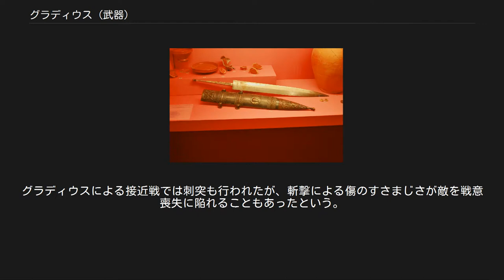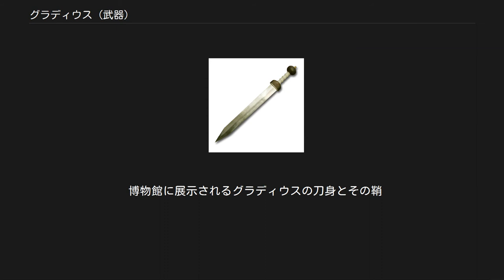グラディウス (武器)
グラディウス（ラテン語：gladius）は、刀剣の一種。
古代ローマ時代の軍団兵（ローマ軍団）や剣闘士によって用いられた。
刃渡りは50cmほどで、柄まで入れて70cmほどと剣としては短い。
刀身は肉厚・幅広の両刃で、先端は鋭角に尖っている。
形状としては一般的な剣より幅広な形をしている。
材質には、銑鉄と軟鉄が交ざった状態の合金鉄材を使用し、両方の優れた特性を得て、それ以前の同サイズの鉄剣と比べ破損しにくく切れ味が向上した。
帝政ローマ後期には再び長剣に回帰し、もともと騎兵用の斬撃主体の剣であった「スパタ（spatha）」「セミスパタ（semispatha）」がローマ軍歩兵の主力となった。
日本語では「グラディウスの剣」とも表記されるが、後述の通り重言である。
 元々「グラディウス」は特定の種類の剣を意味したわけではなく、ラテン語で「剣」一般を意味する語であった。
古代ローマの兵士が用いたグラディウスとしてよく知られている形状のものはヒスパニア起源の剣で、導入した際には「グラディウス・ヒスパニエンシス（gladius hispaniensis、ヒスパニアの剣）」と呼ばれた。
この形式の剣がローマ兵のグラディウスとして普及したのは、大スキピオが第二次ポエニ戦争中にヒスパニア遠征を行った際に導入したのが始まりとされている。
それまでのローマ軍団では長く細い剣を使用していた。
 グラディウス・ヒスパニエンシスはその後小型化と共に改良され、刃渡り50cmほどで曲線を描いた刀身が特徴の「マインツ型グラディウス（Mainz Gladius）」となった。
このマインツ型グラディウスはドイツの都市マインツの近郊のローマ軍宿営地跡から発見されたためそう呼ばれている。
 また、ローマ本国であるポンペイでは刃渡りがやや長く、形状も直線的になった「ポンペイ型グラディウス（Pompeii Gladius）」が発見されている。
 共和政ローマ初期の重装歩兵は古代ギリシアの重装歩兵と同様、小型の丸い盾と槍で密集隊形を組んで戦った。
しかし、山岳地帯などで隊形が崩れると脆くなるという密集隊形の欠点がゲリラ戦を得意とする山岳民族サムニウム人との戦いなどで露呈するにつれて、次第にその戦術は変化を余儀なくされた。
その結果、共和政ローマ後期や帝政期の重装歩兵は全身を覆うことができる大型の盾で身を守り、戦闘の序盤にはピルムと呼ばれる投槍の投擲で、それに引き続く白兵戦では散開してグラディウスを用いて戦った。
グラディウスによる接近戦では刺突も行われたが、斬撃による傷のすさまじさが敵を戦意喪失に陥れることもあったという。
 剣闘士（ラテン語：gladiator グラディアートル、英語：gladiator グラディエーター）の語源でもある。
また、グラジオラスは葉の形状がグラディウスの刃に似ていることからその名が付けられたともいわれている。
 博物館に展示されるグラディウスの刀身とその鞘